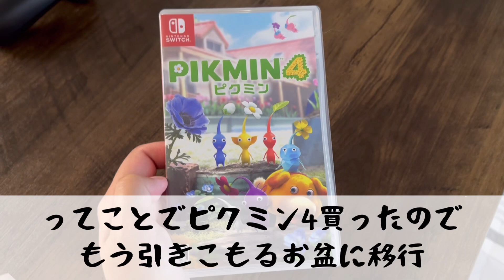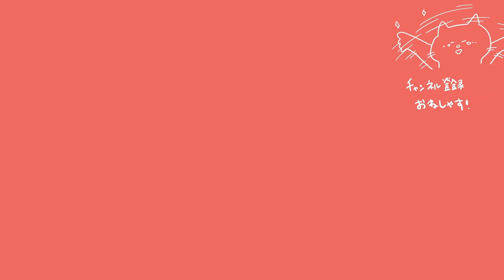【子なし夫婦】酷っすわ。お墓参りも花火も祭りもそっちのけで引きこもりてぇズボラ主婦のお盆開幕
お盆が開幕しましたね！全国の主婦の皆様！
お盆はいかがお過ごしですか？？
長期休暇といえば恒例の家族行事があるよね？みんな素敵に主婦してる？？
この酷暑の中、みんな日々の生活頑張って生き抜いてるんだからさ
もうお盆は全国的に家に引き篭もろうってルールにしようぜ

◾️前回の動画
【子なしコミュ障主婦】義実家親族一同ランチ会という名のプレッシャーがもうすぐ到来【緊張やべぇ】

このチャンネルは、不妊治療をも出来ずしてパニック障害を発症した嫁がリハビリと題してみなさんにこんな楽しい子なし夫婦2人暮らしもあるんだぜ！を知っていただいて、どこかの誰かの励みになるといいなと思い、嫁が作り上げているヒューマンドキュメンタリーチャンネルです。